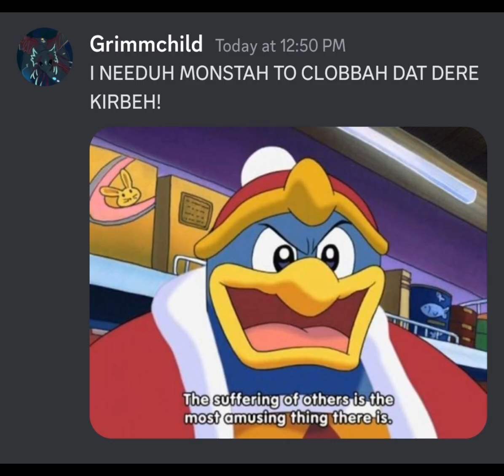Two idiots sing Kirby Right Back At Ya intro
we did it again. (ft. @IronMoth.)